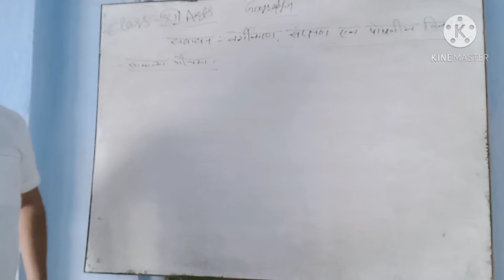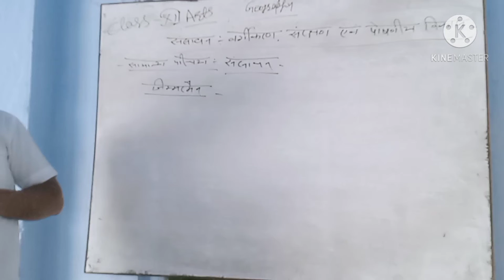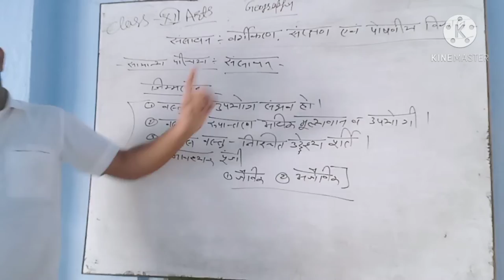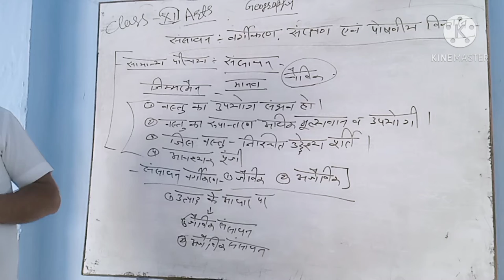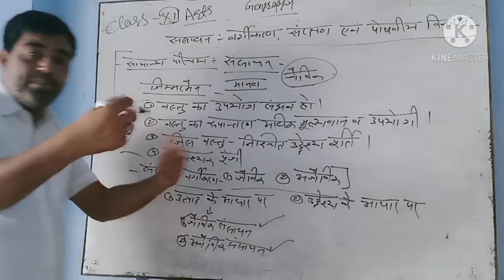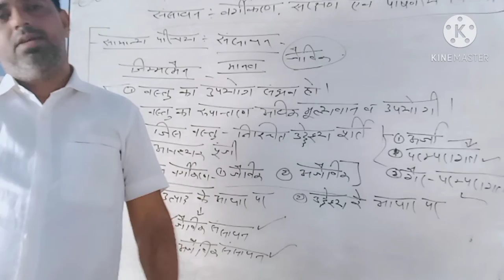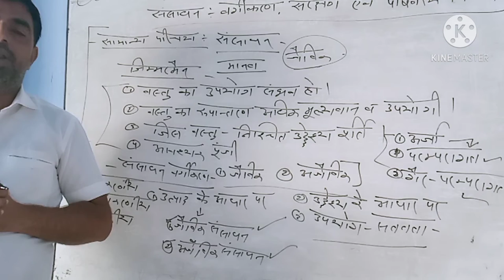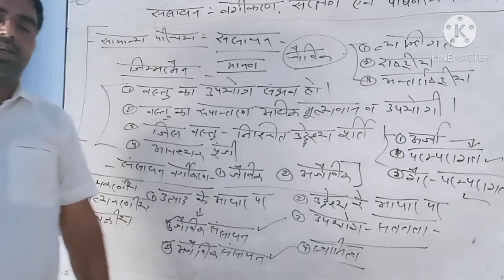Resources classification and conservation